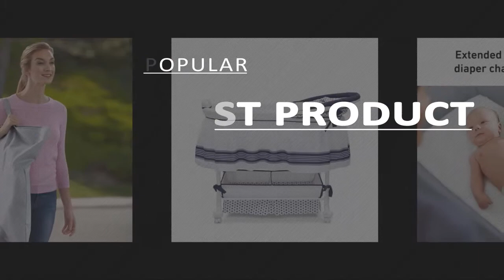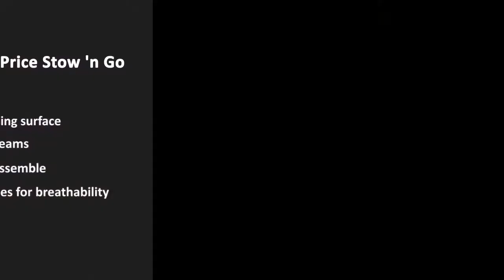Vibrating Bassinet: Top 5 Best Vibrating Bassinets 2020 (NEW)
Vibrating Bassinet represents the top 5 best vibrating bassinets in 2020. These vibrating bassinets are awesome and super cool ever. These are chosen as the best from hundreds of similar items. These are the best rating products on Amazon.

PRODUCT FEATURES
0:10 #1. Lulyboo Bassinet To Go Classic

Key Features:
Waterproof Bottom
Item Weight : 3 pounds
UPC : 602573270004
model number : BT M 001

0:20 #2. Graco DuoGlider, Percy

Key Features:
Swing seat doubles
Easy one-hand
use when cuddling
comforting baby
Vibration with two gentle

0:30 #3. Fisher-Price Stow 'n Go Bassinet

Key Features:
Comfy
flat sleeping surface
sweet dreams
Easy to assemble
Mesh sides for breathability

0:40 #4. Delta Children Smooth Glide Bassinet, Marina

Key Features:
SOOTHING FEATURES
GLIDING MOTION
EASY TRANSPORT
PLENTY OF STORAGE
BABY'S SAFETY FIRST

0:50 #5. Graco Dream Suite Bassinet, Mason, One Size

Key Features:
Complete bedside care
Extended use changer
vibration to choose
With four locking
1 D battery required